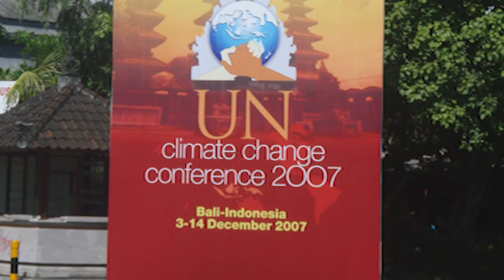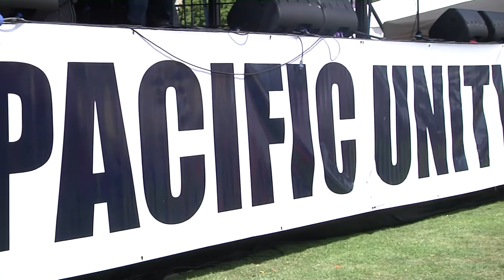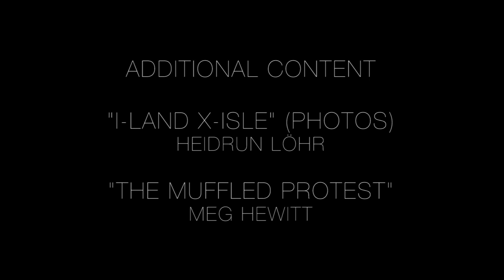BODY OF ART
BODY OF ART - Documentary on artist Latai Taumoepeau